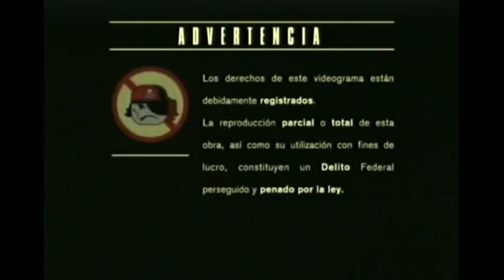La cuarta dimension Dr Dario salas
La dimension de lo invisible